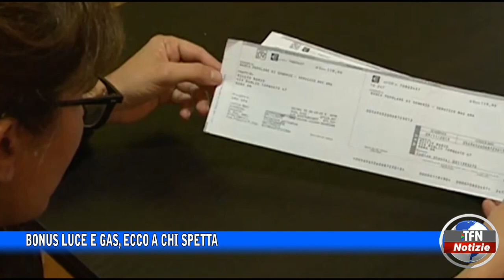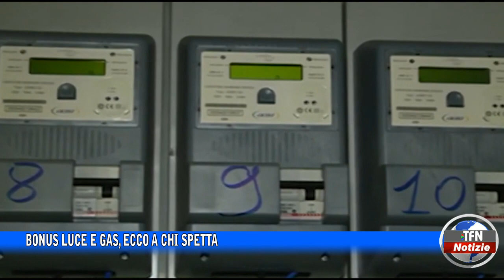Caltanissetta - Bonus luce e gas, ecco a chi spetta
Tutti i consigli utili a tutelarsi in caso di mancato ottenimento dei benefici